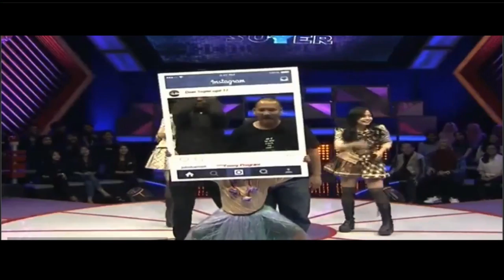Duel Super Trans 7 [17-Juli-2017] !! - Saktia JKT48 Vs Sisil JKT48 [Full Sisil & Saktia]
duel Super Saktia & Sisil JKT48 17Juli 2017

-Thank You/Arigatou Gozaimasu/Terima Kasih/Syukron...